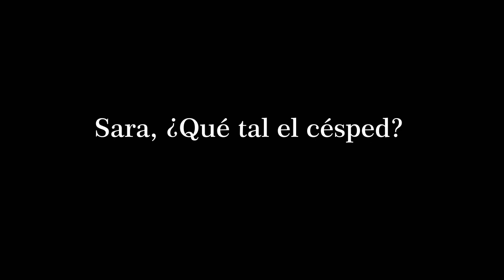Sara, ¿Qué tal el césped?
Tweets más populares de la red de GraciasSara protagonizados por Rudy y Ruymán "EstoEscolonia"